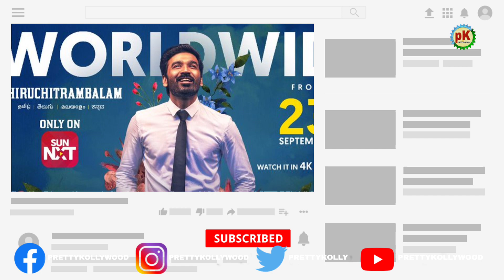Thiruchitrambalam Streaming Now On SunNxt OTT l Dhanush l Sun Pictures l Pretty Kollywood